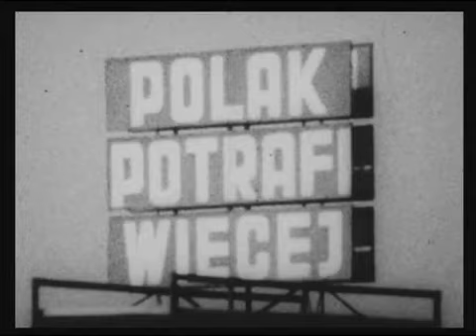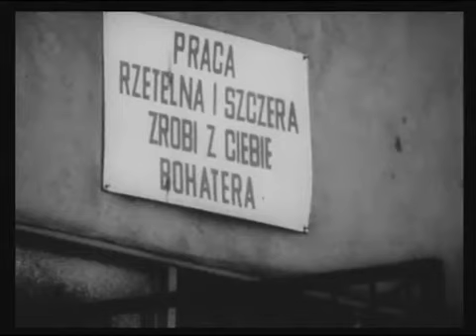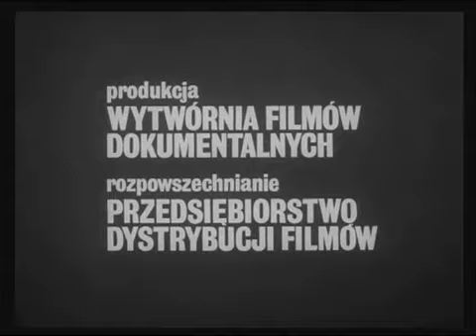IRENA KAMIEŃSKA Dzień dobry dzieci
Ten i wiele innych filmów na stronie i Opowieść o dwóch kobietach, bliźniaczkach, .

Ten i wiele innych filmów na stronie i Dzień pracy nauczycielki wiejskiej. Rok produkcji: 1966.

Ten i wiele innych filmów na stronie i O robotnicach Krośnieńskich Zakładów Przemysłu .

Ten i wiele innych filmów na stronie i Film przedstawia mieszkańców wsi Maniowy pod .

Ludzie za mgłą” z filmu Kamieńskiej to dawni pracownicy pewnego PGR-u, który jak wiele innych uległ likwidacji w czasie transformacji ustrojowej. W filmie .